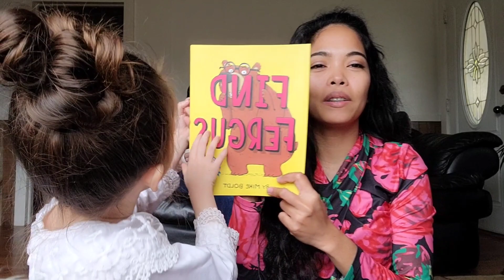Free Clothes for my Toddler🙀 I'll show you how I did it. Watch this Video!!